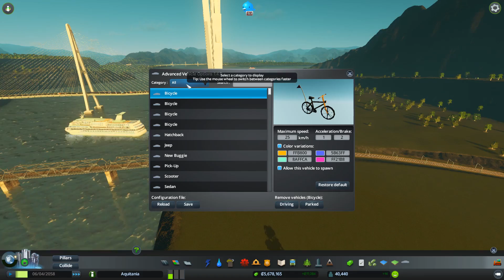Cities Skylines After Dark ►AQUITANIA #9 Bright Lights◀ Edited/Timelapse Version [1080p 60 FPS]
A futuristic build using the Aquitania map and Cities Skylines After Dark - can we create something truly epic?

PC Spec
CPU: Intel i7-4790k @4 GHz
RAM: 16GB
GPU: MSI GEFORCE GTX 970

Cities: Skylines - Game Description
Inhabit a world where you define the rules. Cities: Skylines invites you to create the city of your dreams in a sprawling landscape dominated by cloud hugging structures and jaw dropping architectural marvels.

Developed by Colossal Order, Cities: Skylines offers sprawling landscapes and maps with endless sandbox gameplay and new ways to expand your city. Key to progression is the ability to influence your city’s policy by incorporating taxation into districts. All this including the ability to mod the game to suit your play style makes this the definitive city building simulation.

End Titles Music:
Tobu - Candyland